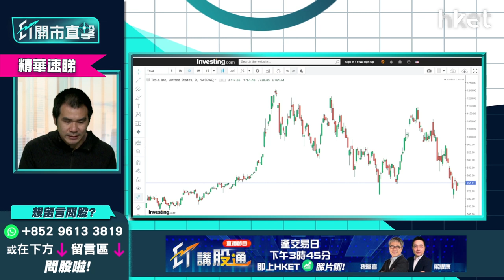【ET開市直擊】（精華）Tesla（TSLA.US）策略跟進 有冇力重上800美元關？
*重溫《ET開市直擊》Tesla（TSLA.US）策略跟進　有冇力重上800美元關？*